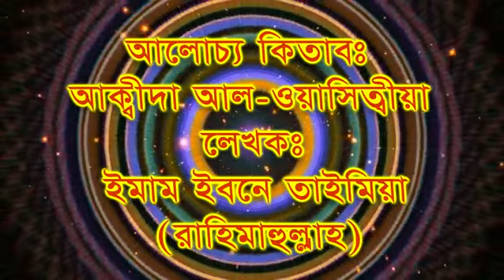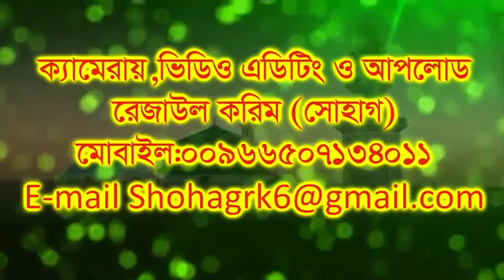Akidah Al Wasitiyah Part - 18 By Sheikh Motiur Rahman Madani